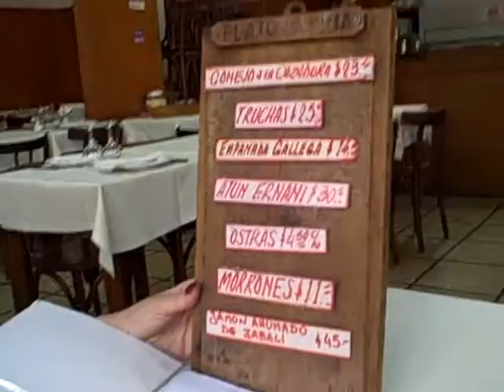Gabriela Kogan - Restaurant Miramar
Format: Trade Paperback, 144 pages
On Sale: May 27, 2008
Price: $14.95
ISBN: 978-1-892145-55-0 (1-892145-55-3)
"The Authentic Bars, Cafes, and Restaurants of Buenos Aires"